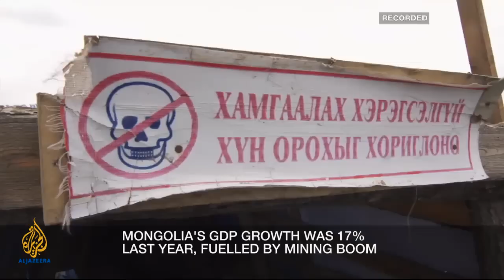Inside Story - How corrupt is Mongolia?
Mongolians cast their votes on Thursday to elect the next government. The country has an estimated $1.2 trillion in mineral reserves. But many Mongolians say they have not seen any benefit from the rapid economic growth. How rampant is corruption? Guests: Jargalsaikhan Dambadarjaa, Andrew Leung, David Sneath.